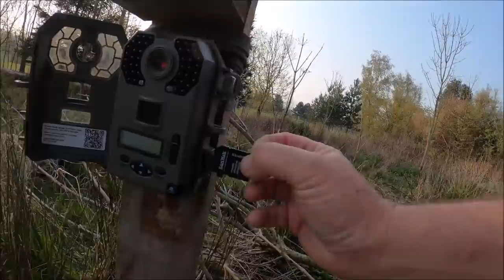The Fly tipping "weed tossers" are back 21 04 21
More rubbish tipped on the farm, this time its a load of root balls from someone's POTing shed, Nasty stinky stuff. I could not leave it there and a phone call to Avon and Somerset constabulary confirmed they didn't want it, so it was down to me to get it shifted.

Title music.. Hold me, by Harbor and Home,
End credits. What I'm good at by Marc Jared.
Video music. Under license from audiio.com